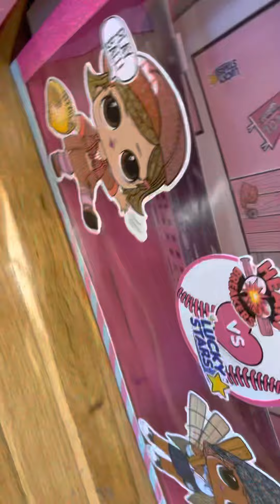My LOL Surprise Dolls Collection